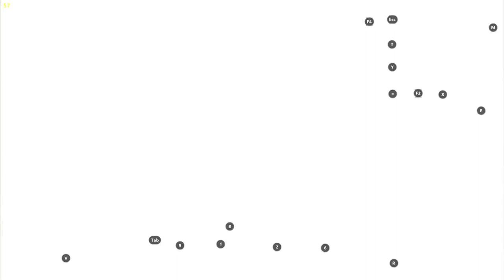CALL OF DUTY M FUN AND AGILE AT THE SAMETIME COMPILATION (BATTLE ROYALE)